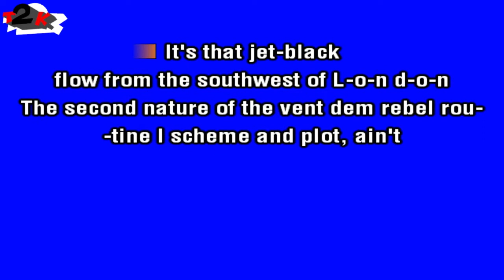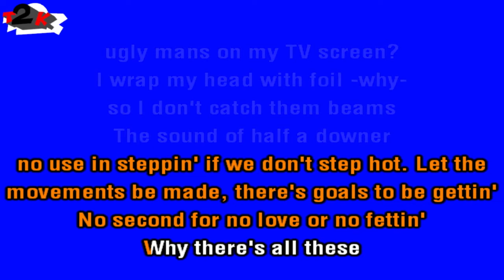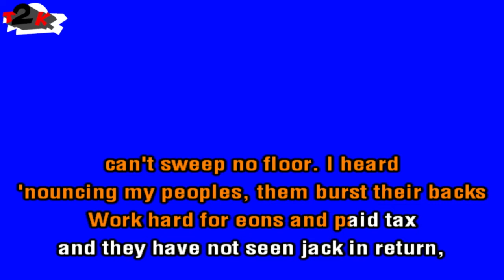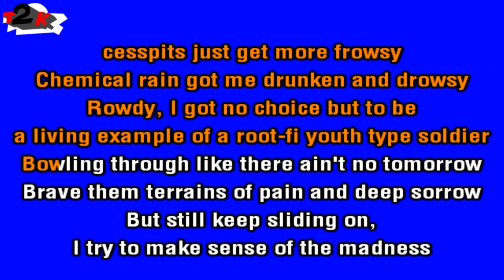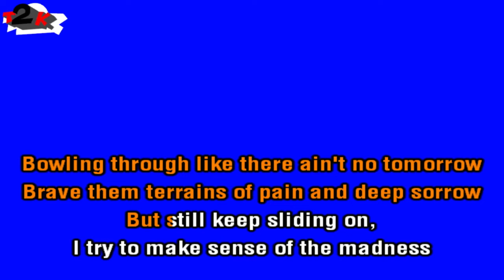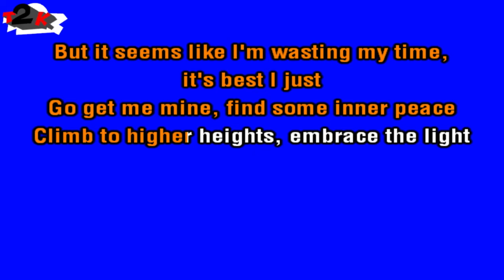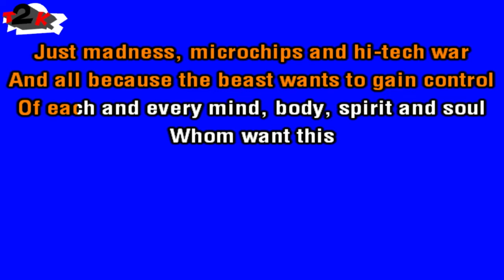Roots Manuva - Juggle Tings Proper - Karaoke - Instrumental & Lyrics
Your comments are much appreciated. I made this just for fun. From Manuva's first album, Brand New Second Hand, comes this tirade against the state of things

Note for Big Dada, Roots Manuva and/or anyone involved in the production, release and rights managements for this song. This karaoke cover is made with love and respect for the original song and Manuva.